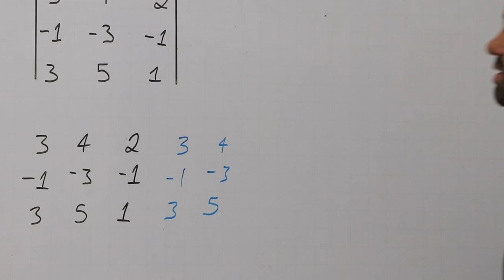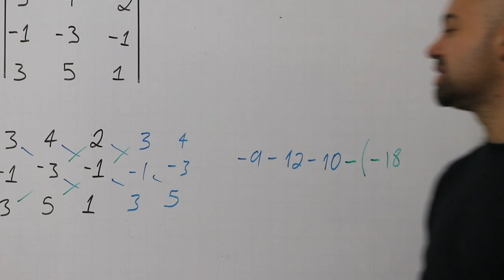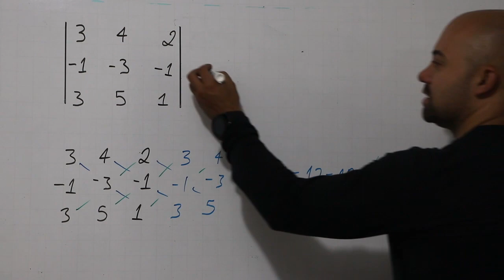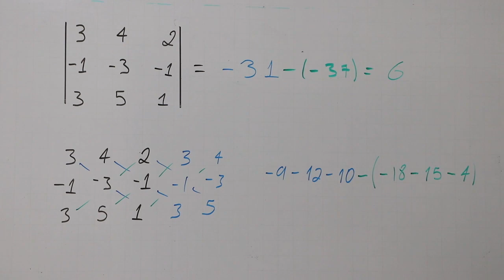Determinante de matriz Técnica de Sarrus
Usamos Sarrus para encontrar el determinante de una matriz 3x3, se podria encontrar el determinante con otras tecnicas

VIDEOS RELACIONADOS

En este Blog pueden encontrar ejercicios y tareas escritas y otras cosas EXTRA!!